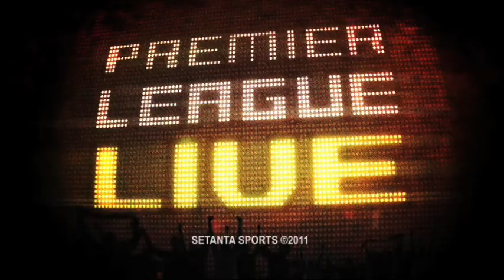Jamil Abubakar EVS Closers Premier League, UCL & UEL Closers Aug/Sep 2011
This video shows 3 closers I built on the EVS LSM XT2 during live broadcasts for Setanta Sports Ireland. The first is the Premier League tie between Everton and QPR. Next is the Champions League clash between Man City and Napoli. This is then followed by the Double Header Europa League games, PAOK v Spurs and Atletico Madrid v Celtic.